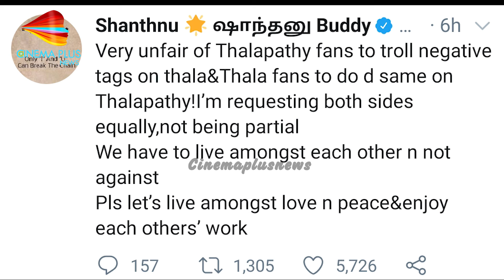Thala Thalapathy Fan war Fan_க்கு பதிலடி கொந்தளித்த Shanthanu ? Stop The troll Cinema plus news .